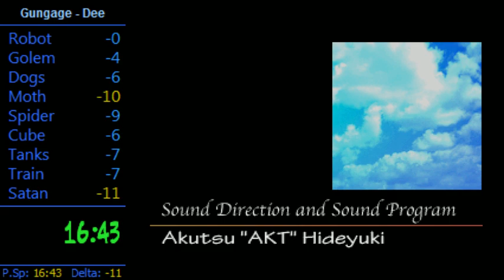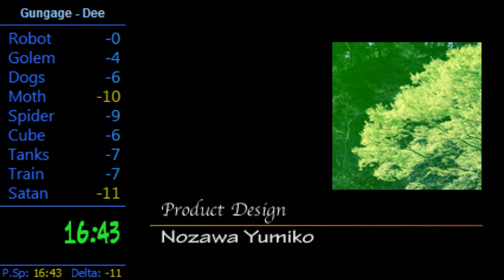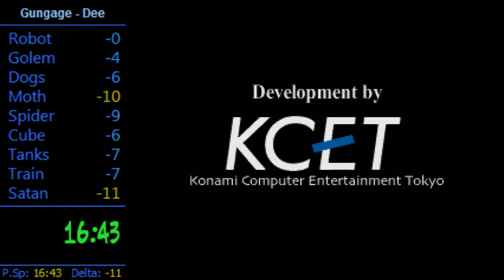Gungage Speedrun - Dee Van Feng in 16:43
Didn't expect this to be the fastest character.